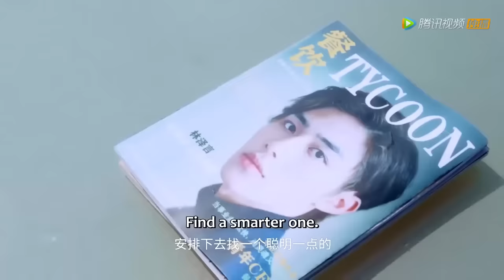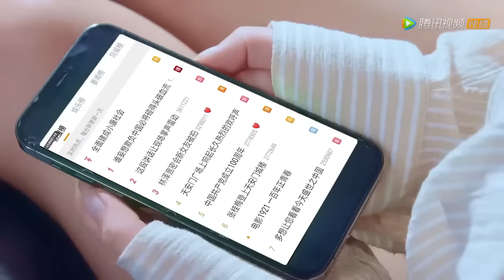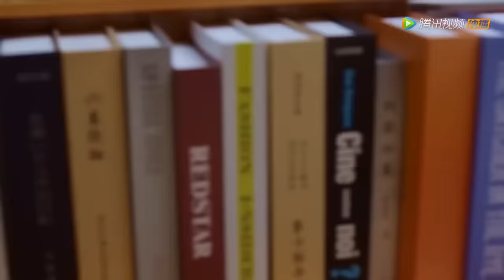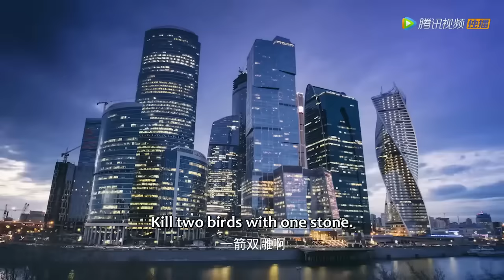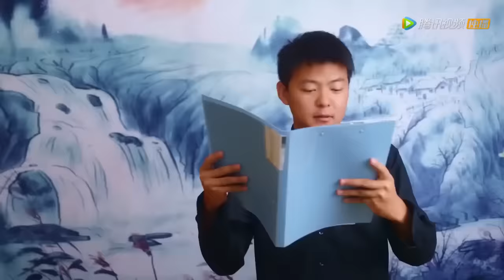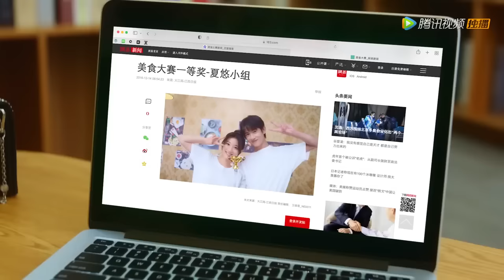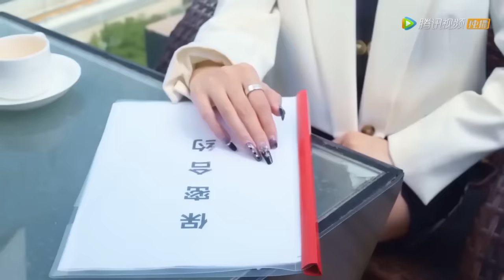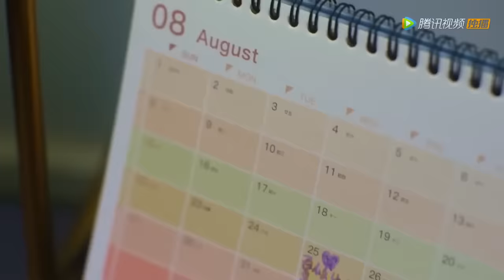全集 Full Version | 財迷小女傭與失明霸總簽訂契約，假戲真做成為他的專屬萌妻！【親愛的試用期女友 Dear Probationary Girlfriend】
劇名（Drama Name）：親愛的試用期女友 Dear Probationary Girlfriend

一起追劇吧…